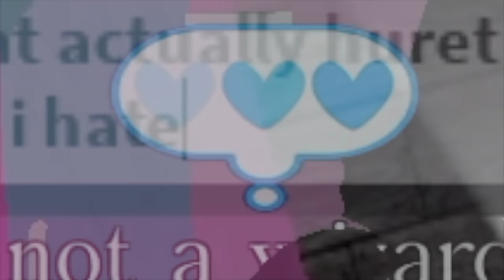I STOLE ONLINE DATERS' GIRLS AND RUINED THEIR LIVES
I STOLE ONLINE DATERS' GIRLS AND RUINED THEIR LIVES BECAUSE I CAN AND I REALLY ENJOYED IT SHOUT OUT TO MY FRIEND LOST THAT HELPED ME IN THIS VID OKAY I LOVE HER SM MUAH MUAH MUAH! early halloween stream tmr ahehe ;)

also to those fans that accidentally found me in the games, yall are gems ok

Thumbnail credit to: Karma# 5049 from my discord server! (ilysm muah)